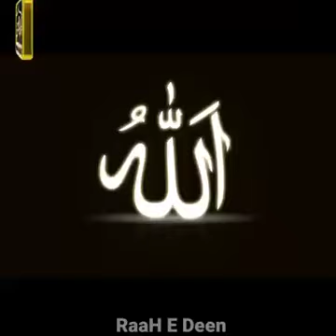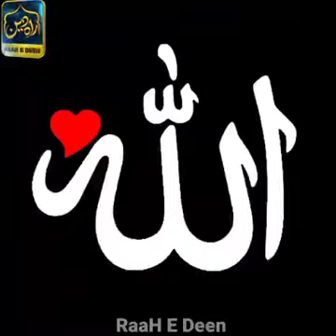👍bayan 👍👍 trending subscribe like status share viral like bayan reels review madina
bayan,
bayana,
bayandalai duunuud,
bayan ko,
bayang magiliw,
bayang magiliw song,
bayan tariq jameel 2020,
bayan ul quran by dr israr ahmed full,
bayani agbayani movie comedy full movie,
bayandalai,
bayan saqib raza mustafai,
bayan tamil,
bayan kung magiliw,
bayan ko karaoke,
bayan ramzan,
bayan maulana tariq jameel,
bayan bayan,
bayan status,
bayan ko lyrics,
bayan ajmal raza qadri,
bayan abdul habib attari,
bayan about ramadan,
bayan accordion,
bayan aminul qadri ka bayan,
bayan acche acche,
bayan aav yaduu aav,
bayan allah ki mohabbat,
bayan abdul hannan siddique,
bayan about namaz,
a bayanin farko hausa song,
a bayanin farko song,
akbaruddin owaisi 15 minute ka bayan,
ang bayan kong pilipinas,
awit ng bayan,
andaz e bayan aur mushaira 2022,
bayan band,
bayan by molana tariq jameel,
bayan by saqib raza mustafai,
bayan bomba,
bayan by ajmal raza qadri,
bayan by tariq jameel,
bayan bangla,
bayan background music,
bayan by tariq masood,
bayan by mufti tariq masood,
sb bayan,
bibi fatima ka bayan,
bayan ramzan ka bayan,
bayan tamil bayan,
bayan maulana ka bayan,
bayan tariq jameel ka bayan,
bayan new bayan,
bayan islamic bayan,
bayan tariq jameel ke bayan,
bayan taqreer bayan,
bayan comedy,
bayan cartoon,
bayan chahiye,
bayan clips,
bayan chawal para,
bayan cover,
bayan crying,
bayan cambodia,
bayan claremont,
bayan clip status,
c bayan bruss,
chup hai baatein dil kaise bayan karu status,
coach ng bayan,
comedy bayan,
crying bayan,
chup hai baatein dil kaise bayan karu status female version,
chaturvedi ka bayan,
cute bayan ji,
chup hai baatein dil kaise bayan karu lyrics,
crush ng bayan,
bayan dr israr ahmed urdu,
bayan dr suleman misbahi,
bayan doktor,
bayan dawateislami,
bayan doctor israr ahmed,
bayan dr israr ahmed,
bayan dua,
bayan değil kadın,
bayan dil ka sakoon,
bayan derry sulaiman,
dr israr ahmed emotional bayan,
dr suleman misbahi emotional bayan,
dr israr bayan,
di mo ba naririnig tinig ng bayan na galit lyrics,
dr tahir ul qadri bayan,
dua zehra video bayan,
dua zehra bayan,
dekha jayega bayan imran attari,
bayan emotional,
bayan eid ul fitr,
bayan english,
bayan emotional waqia,
bayan emotional tariq jameel,
bayan em portugues,
bayan emotional status,
bayan er biye,
bayan engineer muhammad ali,
bayan ebit lew,
e bayase dhari achhe,
re baya mana,
e baya bane arab,
e bayaan,
emotional bayan,
emotional bayan maulana tariq jameel,
eid ul fitr ka bayan,
eid ka bayan,
eid ul fitr bayan,
english bayan,
bayan for kids,
bayan for girls,
bayan farhat hashmi,
bayan for ramadan,
bayan full,
bayan for women,
bayan funny,
bayan farooq ul hassan,
bayan faiz syed,
bayan fit,
farhat hashmi bayan,
faiz syed bayan,
fatima ka bayan,
funny bayan,
friday bayan mufti tariq masood,
farooq khan razvi new bayan,
firon ka bayan,
funny bayan mufti tariq masood,
fida hussain shah hafizabadi full bayan,
farooqi sahab ka bayan,
bayan gaj ka daman,
bayan girl,
bayan gojol,
bayan gaj ka dance,
bayan gus ahmad temboro,
bayan gaus pak,
bayan graduate school,
bayan ghouse azam,
nayan gaming,
bayan gang reaction,
gulam rabbani bayan,
gaus pak ka bayan,
garib nawaz bayan,
gulzar e millat bayan,
gandang gabi bayan,
gheebat ka bayan,
gusal ka bayan,
gandang gabi bayan horror,
gaffar salfi new bayan,
golam rabbani bayan,
bayan hadees,
bayan hazrat umar farooq,
bayan habib attari,
bayan hazrat ali,
bayan ho kis zuban se martaba,
bayan hashmi miyan,
bayan hazrat muhammad saw,
bayan ho to kaisa ho tariq jameel jaisa ho,
bayan haji imran attari,
bayan hindi,
hd bayan,
hd bayan 786 qari muhammad yunus ashrafi,
hd bayan 786,
hd bayan maulana tariq jameel,
hd bayan status,
hasmi miya takrir karbala ka bayan,
hazrat ali ka bayan,
habib attari bayan,
hello bayan sahab episode 10,
hafiz imran aasi new bayan 2022,
bayan i love you,
bayan in tamil,
bayan in english,
bayan imran aasi,
bayan islamic,
bayan in urdu,
bayan imran attari,
bayan instrument,
bayan in tamil abdul basith,
bayan in english with subtitles,
is bayana,
is bayan,
islamic bayan,
imran aasi new bayan 2022,
israr ahmed bayan,
islami bayan,
imran aasi new bayan 2021,
imran asi new bayan 2021,
imran aasi bayan,
imran attari bayan,
bayan junaid jamshed,
bayan jamaah tabligh,
bayan jannat,
bayan jange badar,
bayan jafar qureshi,
bayan jumma mubarak,
bayan jarjis,
bayan jarjis maulana,
bayan job,
bayan junaid jamshed ka bayan,
junaid jamshed bayan,
jumma ka bayan,
jannat ka bayan,
juna ra tara lai bayan garxu,
jameel tariq bayan,
junaid jamshed ka bayan,
jannat ka bayan by tariq jameel,
jarjis maulana ka bayan,
jange badar ka bayan,
jagdish maulana ka bayan,
bayan kung magiliw uniteam,
bayan ko asin,
bayan ko lea salonga,
bayan kong magiliw,
bayan ko constancio de guzman,
bayan kong pilipinas,
bayan ko nasaan ka ako ngayo'y nag iisa lyrics,